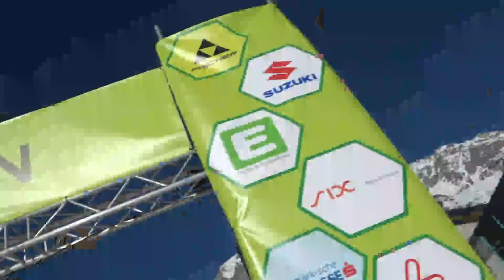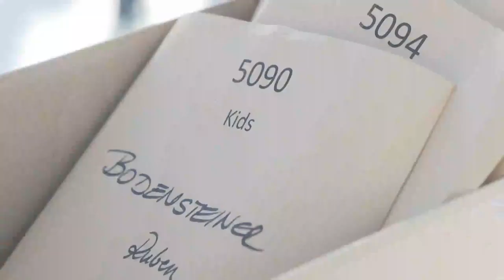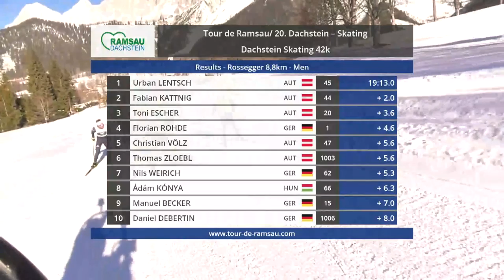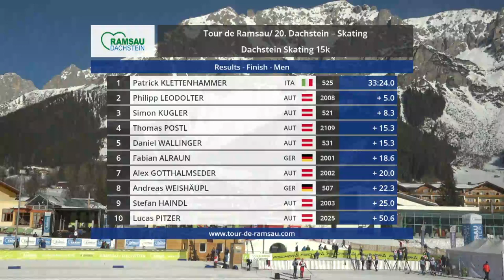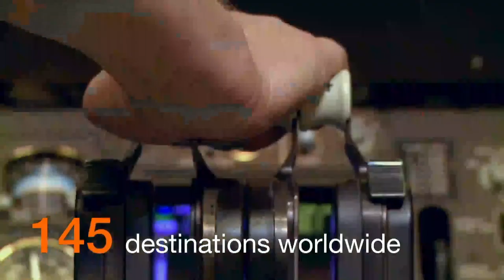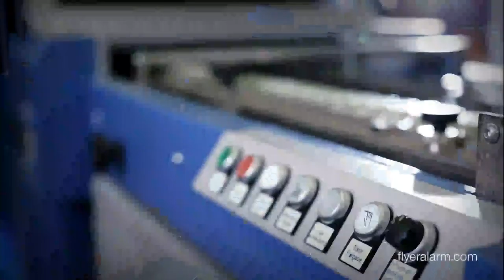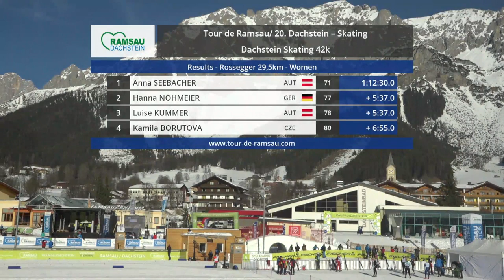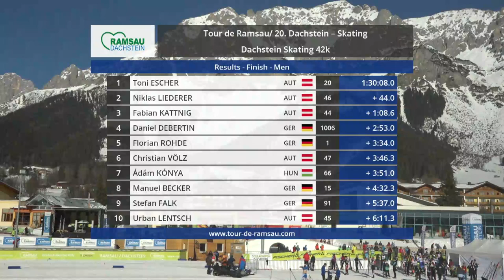15 & 42 km Dachstein Skating - Tour de Ramsau